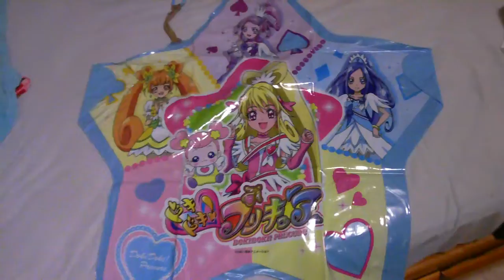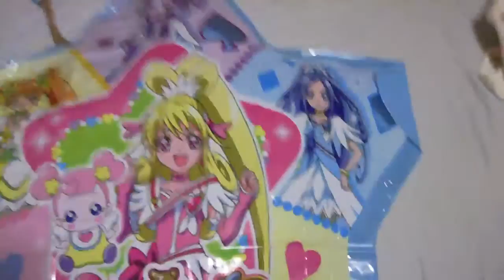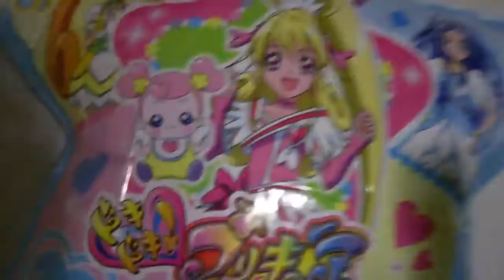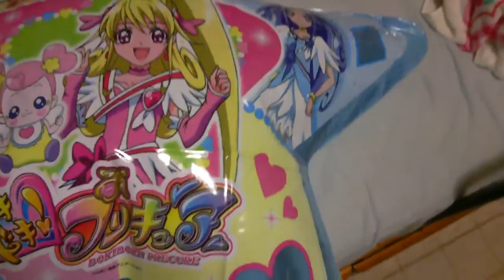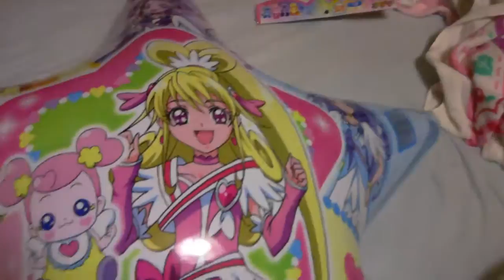ドキドキ！プリキュアボンボンボールビッグサイズ星型膨らまし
インターネット通販堀商店から注文して昨日届いたばかりのドキドキ！プリキュアボンボンボールビッグサイズ星型を足踏み式空気入れで膨らましてみました。